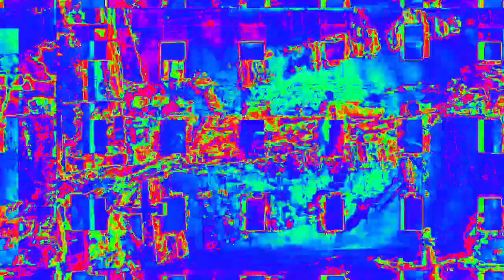[EPILEPSY WARNING] Movie 23 02 14 01h50m40s